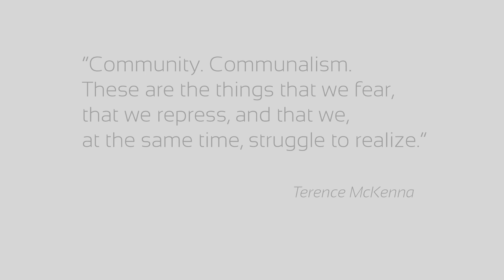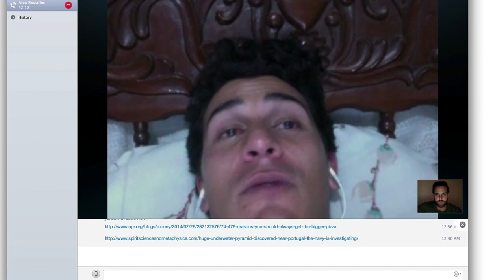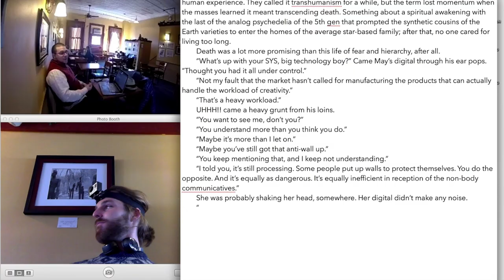channel promo June 2014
A "best-of" from January-May 2014 for promotion of the fundraising campaign "Going to Nepal with a Camera on my Forehead."

Selected audio by Terence McKenna - Global Perspectives & Psychedelic Poetics